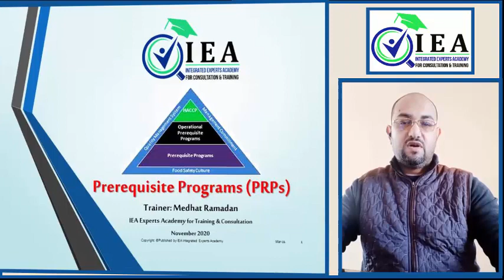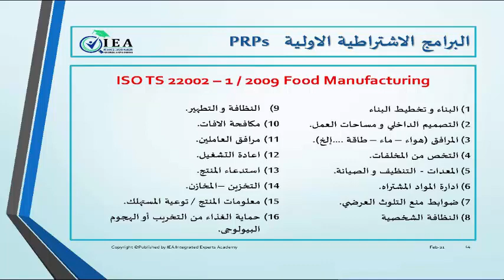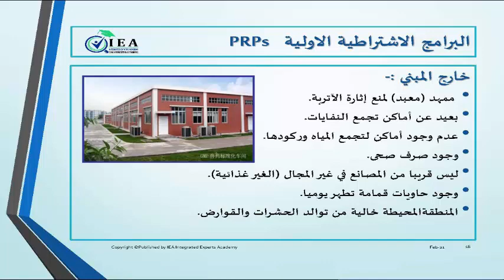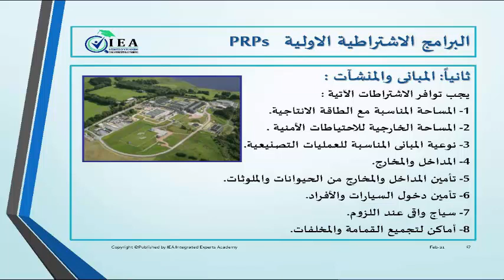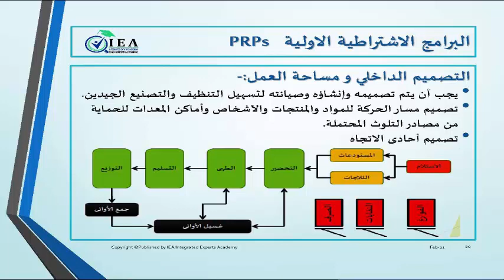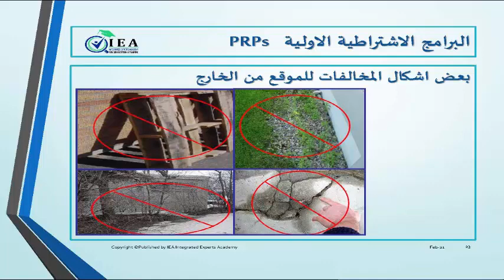GMP Part 3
اشتراطات الموقع و التصميم الداخلي لمنشأت التصنيع الغذائي